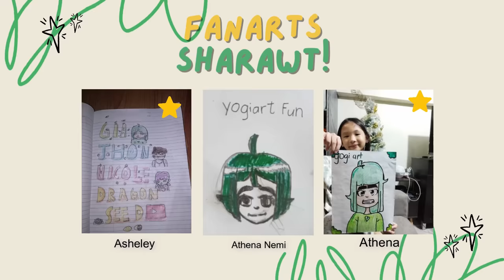FURMOM | Tagalog Animation